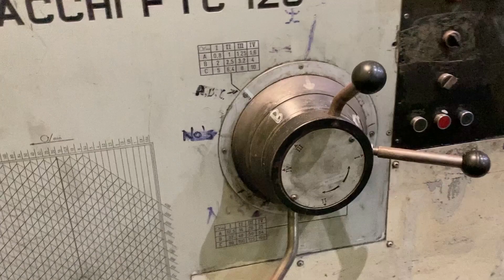Tacchi 10,000mm Heavy Duty Roll Lathe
Tacci FTC 120 Heavy Duty Roll Lathe

1500 mm 4 Jaw Chuck
Swing Over Bed; 1600 mm
Distance Between Centres; 10000 mm

2 – Fixed Roller Steadies.